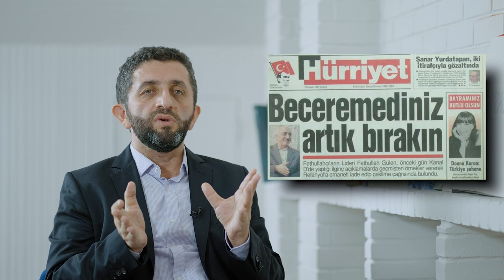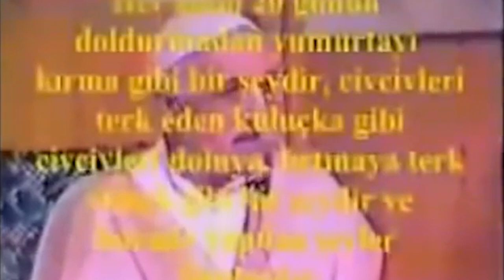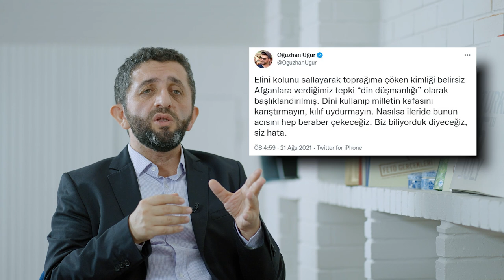FETÖ'NÜN İKİ SİLAHI: TAKİYE VE RENKLENDİRME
Fetullahçı Terör Örgütü'nün devlete nasıl sızdığı, Türkiye'de toplumsal hayat içerisinde kendisine nasıl yer edindiği yıllardır cevabını tam bulamamış bir soru. Özellikle 15 Temmuz Darbe Girişiminden sonra yapılan operasyonlarda tutuklanan bazı isimlerin "İslamcı, solcu, milliyetçi, liberal" olarak tanımlanmaları da kafaları karıştıran bir diğer konu oldu. Bu videoda FETÖ firarilerinin kendi ifadelerinden Fetullahçı Terör Örgütü'nün en önemli özelliklerinden Takiye ve Renklendirmeyi anlattık.